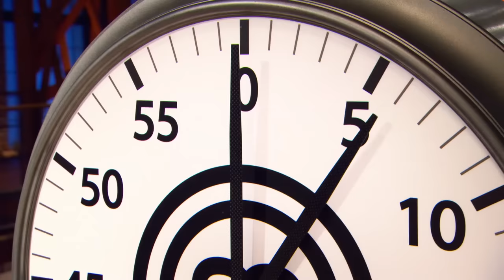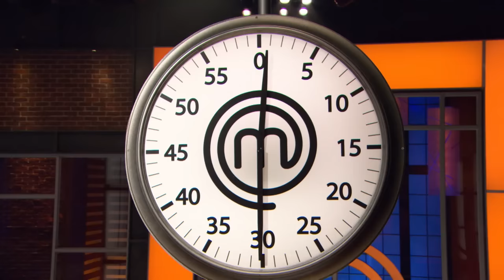Best of MasterChef Canada Season 1 Part 1 | MasterChef World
Sit back and enjoy a variety of the best moments shown over the course of MasterChef Canada Season 1.